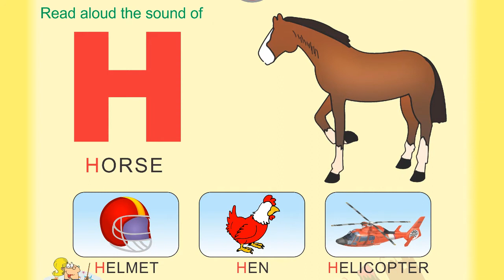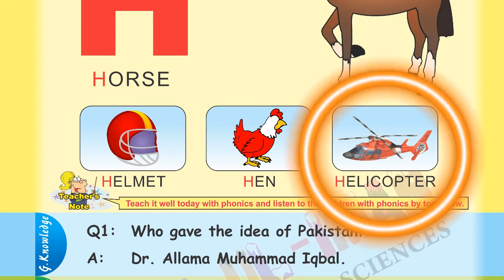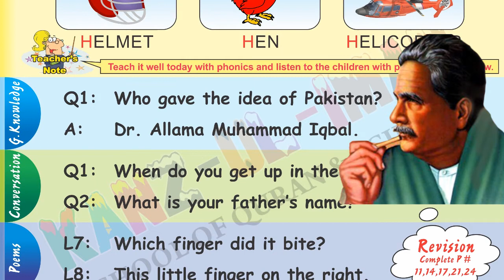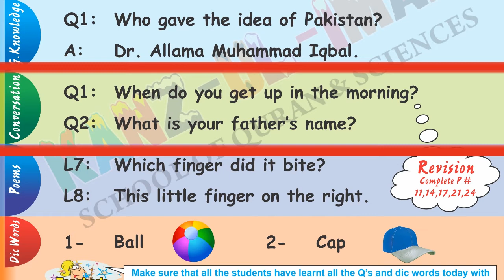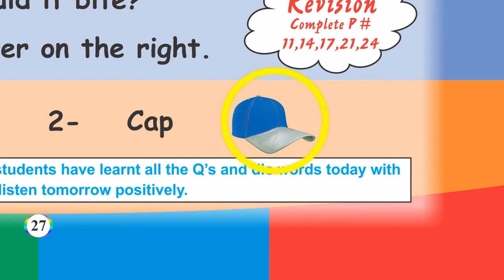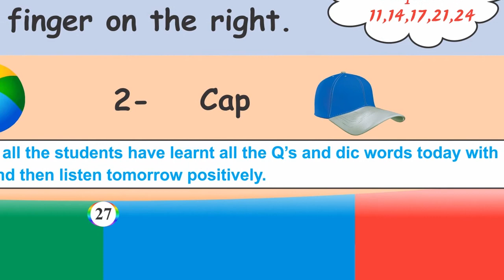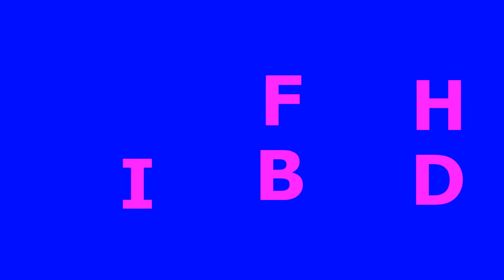Nursery English book first term Day 26 Page 27 and 29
kanz ul iman school Tv